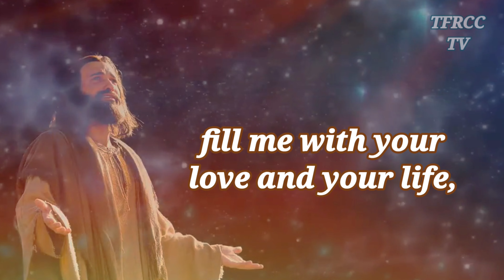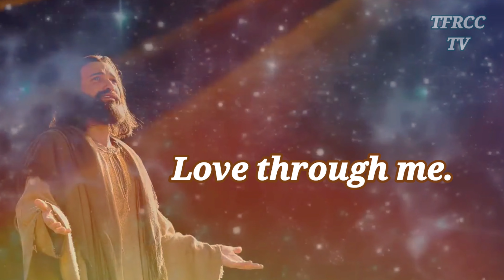Prayer for Salvation | TFRCC TV